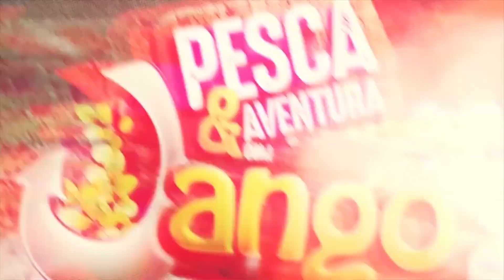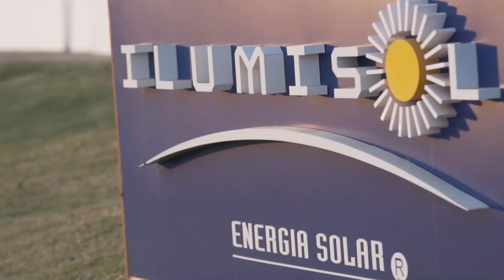Pesca e Aventura com o Jango